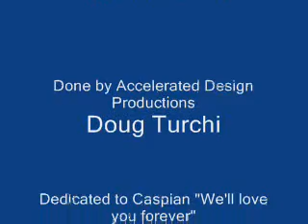Bo's forst day home with us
Bo's first day home
we miss you Bo but I'm sure yournew mommy and daddy are taking good care of you!